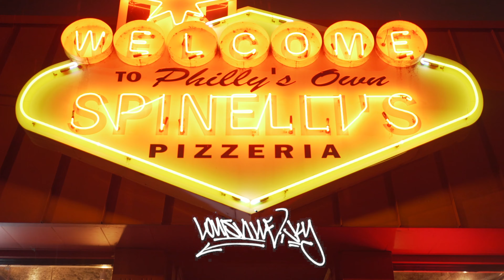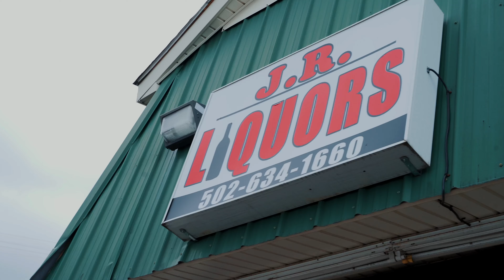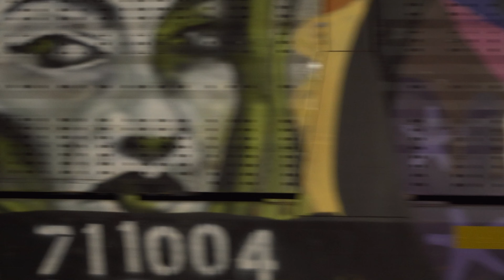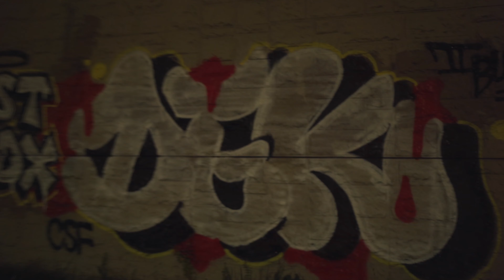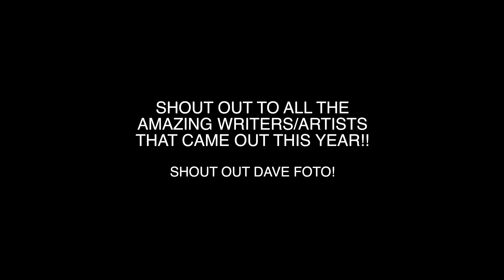RECAP: 2022 ALL CITY - 2Buck Invitational GRAFFITI EVENT IN LOUISVILLE, KY